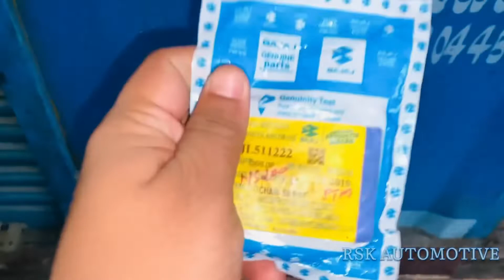TIMING CHAIN REPLACING IN NS200 | Bajaj ns200 | duke | ktm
Bajaj ns 200, duke 200 എങ്ങനെ ടൈമിംഗ് ചെയിൻ മാറ്റം